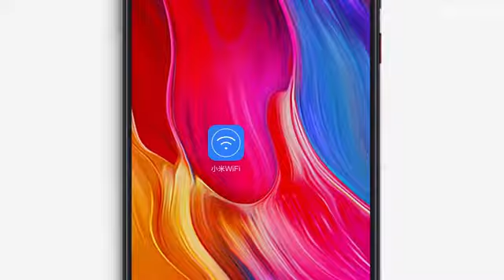샤오미 공유기 xiaomi router 4A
중국상품 구매.수입대행 - 미마트
Purchasing and importing Chinese goods
카톡 mimartcs
세계의 공장인 중국 신상품 정보는 구독을 눌러주세요!